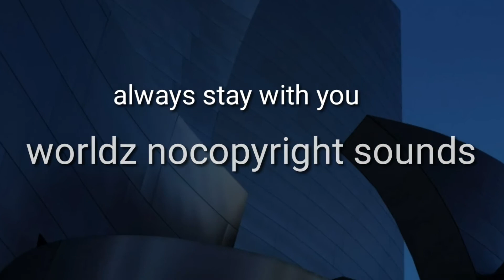Always Stay With You🎵 Worldz No Copyright Sounds 🎶